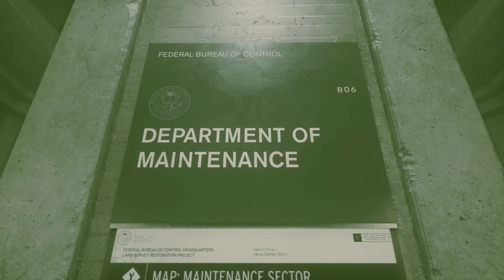Control - Raw Gameplay - Part 3